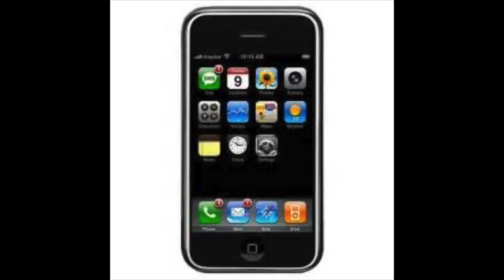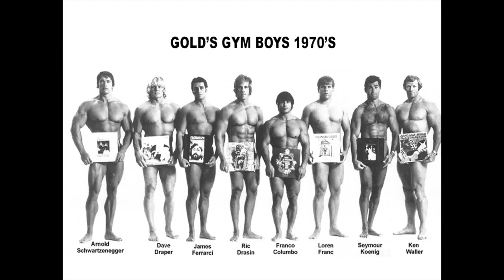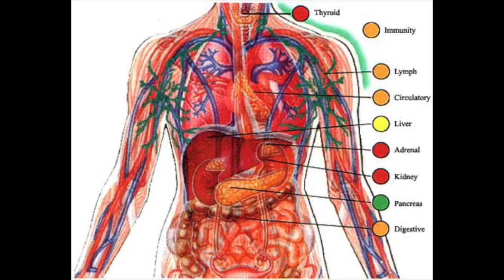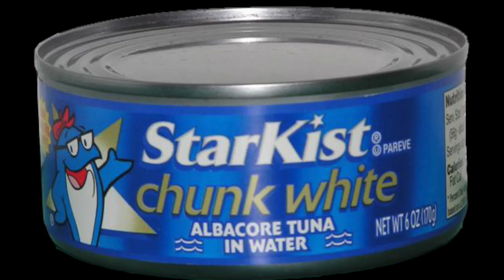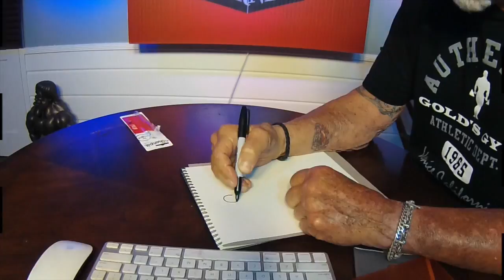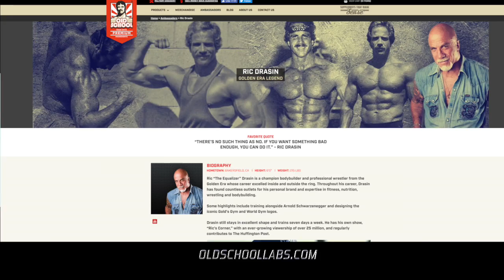The Ever Changing World Yet Old School Bodybuilding Stays the Same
Technology changes and along with that other things in the world., however the Human Body stays the same, it's just changes depending on how we feed it and work it.
with code DRASIN12 - The only supplements I trust and associate my name with.
for more history and photos from the golden era